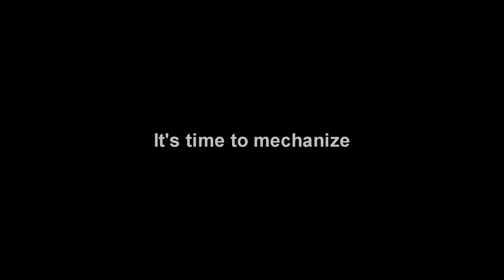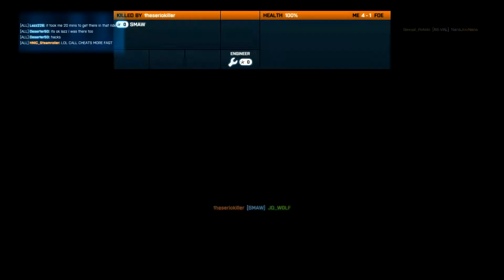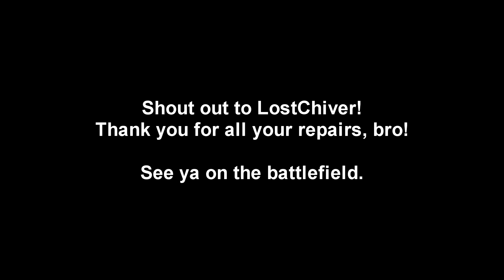BF3 Montage: Mechanize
Recorded a long ass game the other night, that lasted I think around 38 minutes total. It was Wake Island so naturally I was in a tank 98% of the round, and much of it was boring... so I made another montage because I didn't do half bad!

Shout out to LostChiver for all the repairs which allowed me to do as well as I did during this game. Thanks man!